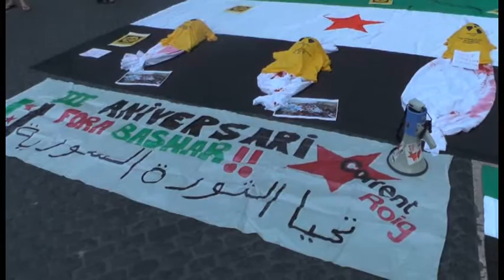Concentració de suport al poble sirià dos anys després de la massacre química de Gotha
El dissabte 22 d’agost s'ha recordat arreu del món el segon aniversari de la massacre química a Ghouta, Síria, quan més de 1500 persones van morir per culpa de les armes químiques utilitzades per l'exèrcit de Bachar al-Assad contra la població civil. A Barcelona s'ha fet una concentració a la plaça de Sant Jaume, on també s'ha denunciat les accions de l'Exèrcit Islàmic i l'actitud d'Europa davant els milers de persones que fugen de la guerra.